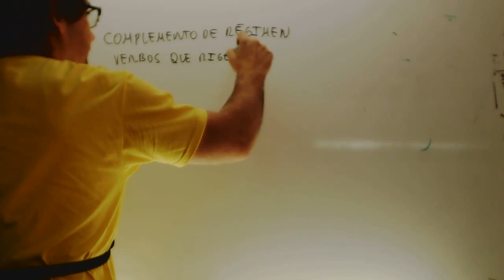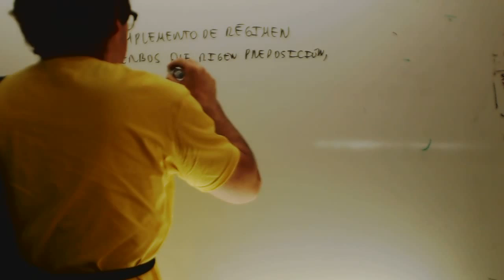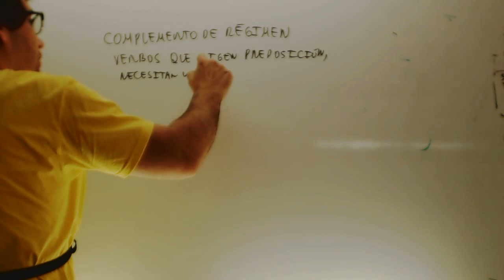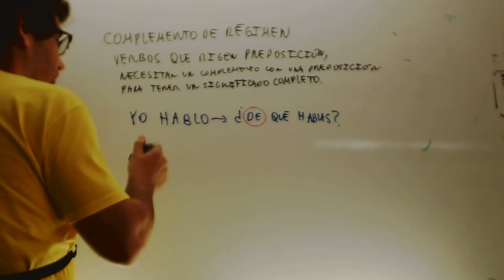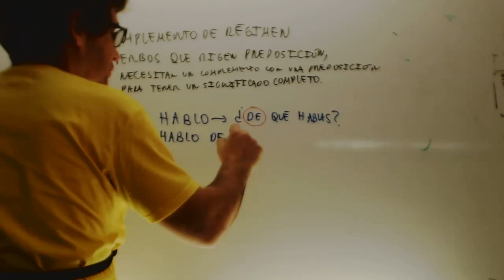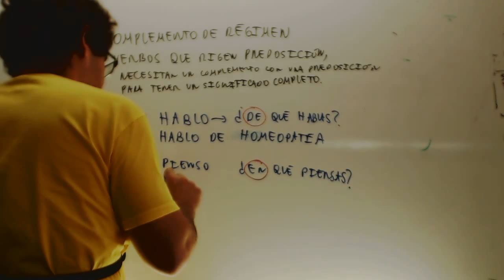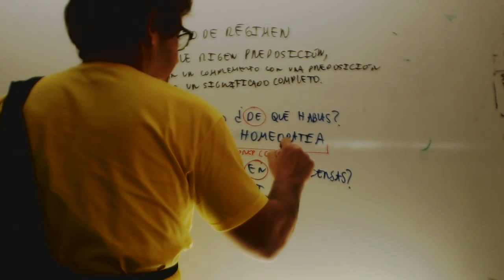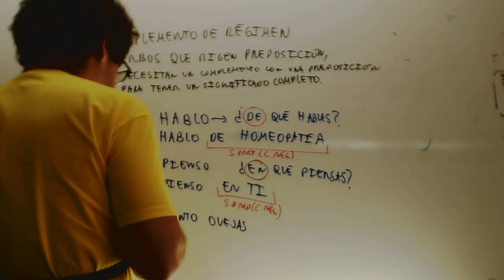Complemento de regimen Lengua 3 ESO Academia Usero Estepona